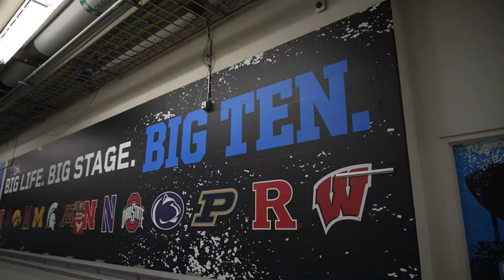2022 Big Ten Football Media Days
“B1GMediaDays always kicks off the anticipation of college football.”

Four weeks from 👟🏈!